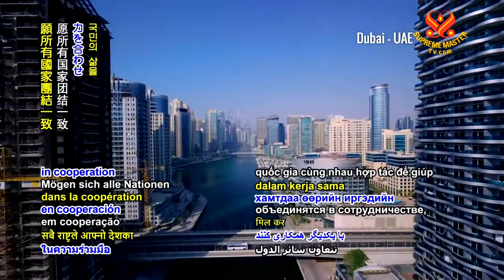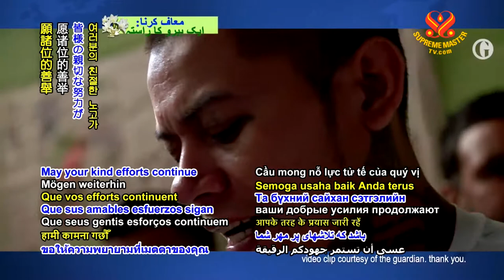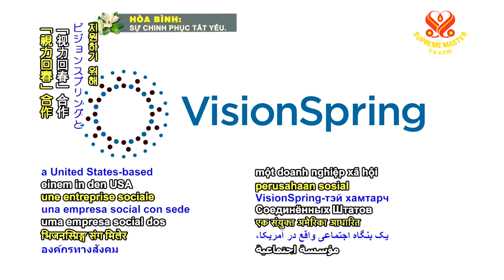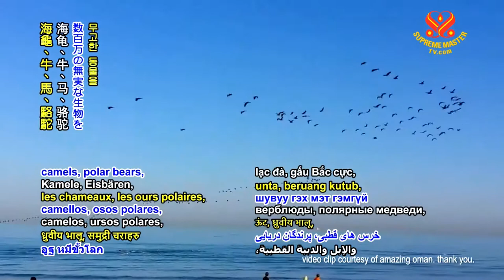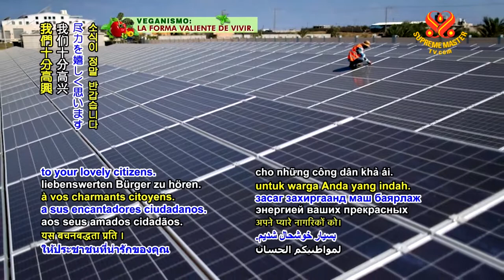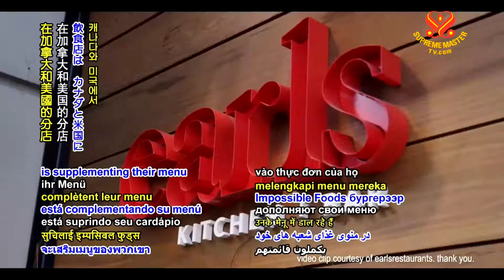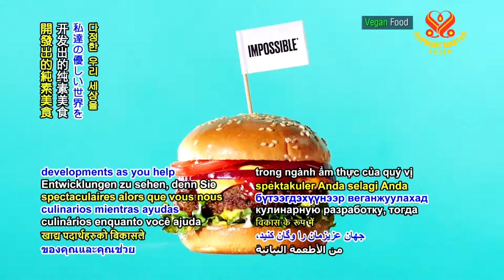#338 Watch Good News to Learn English 看新聞學英語 20180906